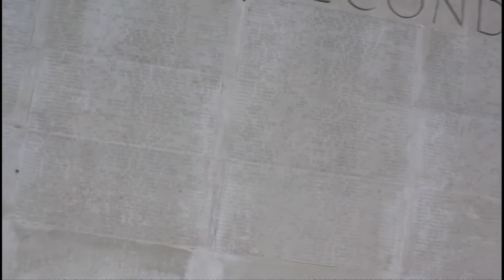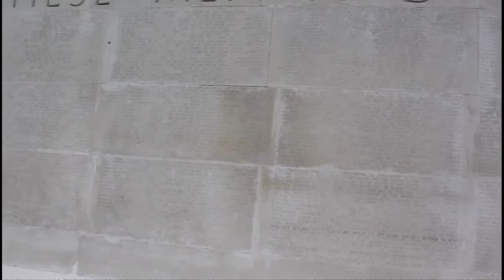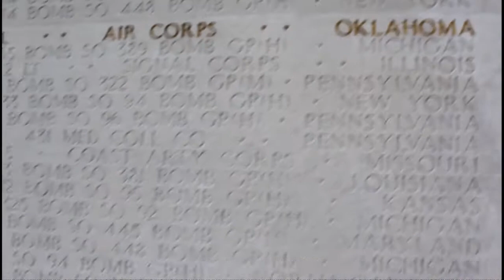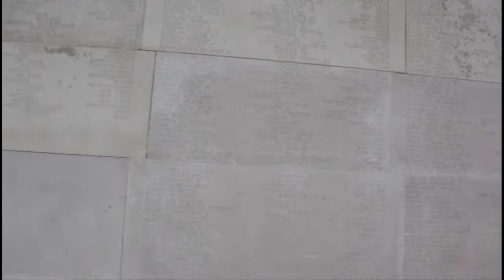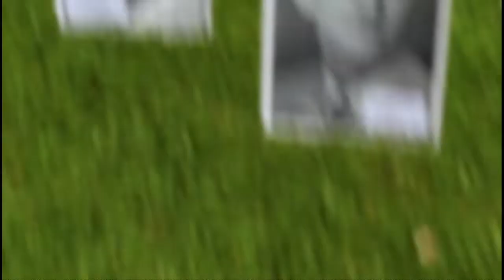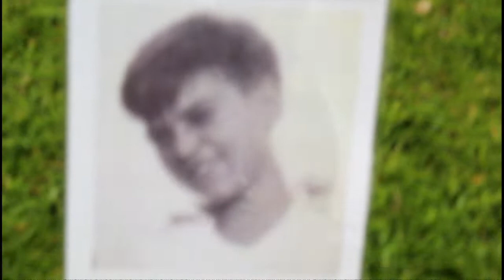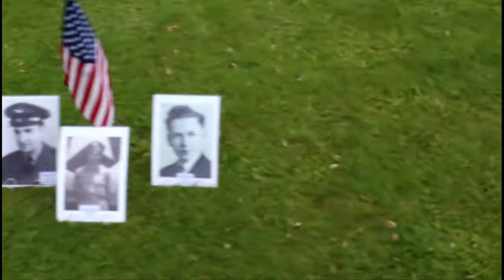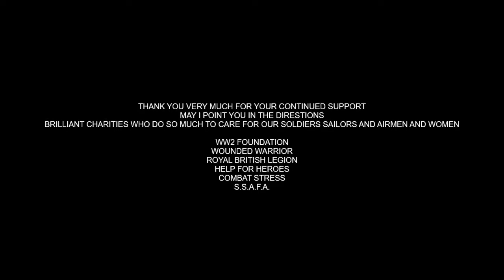CAMBRIDGE AMERICAN CEMETERY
Cambridge American War Cemetery
a couple stories about the brave souls whom made the ultimate sacrifice